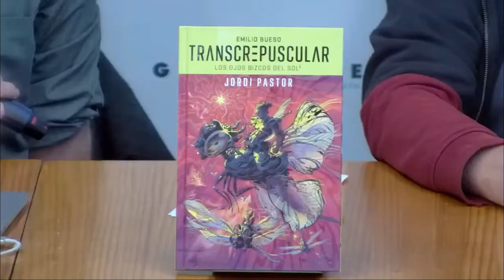Presentación del cómic de Transcrepuscular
Jordi Pastor, Emilio Bueso y Daniel Ausente conversan sobre la adaptación al cómic de Transcrepuscular, la novela de Emilio Bueso.